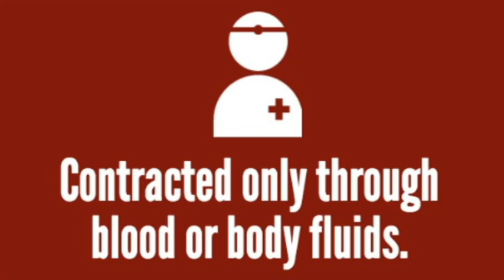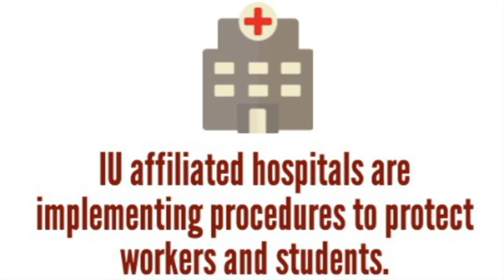Ebola Safety Video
To emphasize the low risk of exposure in Indiana, IUPUI's Dr. Wintermeyer offers his advice and shares what IU is doing to ensure student & employee safety.